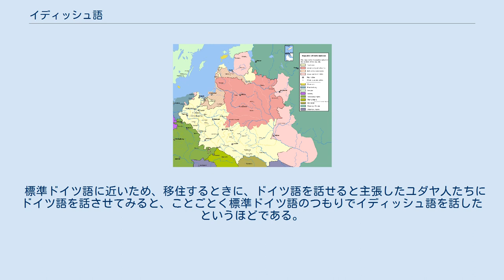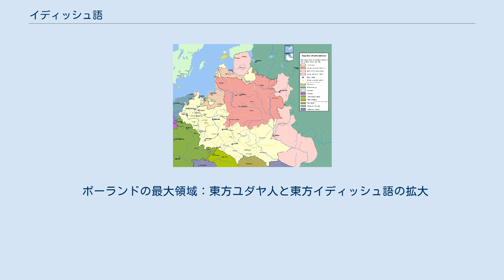イディッシュ語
イディッシュ語（イディッシュご、イディッシュ語: ייִדיש‎、ドイツ語: Jiddisch、英語: Yiddish、ヘブライ語: ייִדיש‎）は、東欧のユダヤ人の間で話されていたドイツ語に近い言葉である。
ユダヤ語とも称される。
インド・ヨーロッパ語族ゲルマン語派のうち西ゲルマン語群に属する高地ドイツ語の一つで、世界中で400万人のアシュケナージ系ユダヤ人によって使用されている。
イーディッシュ語と表記されることもある。
 イディッシュ語はドイツ語の一方言とされ、崩れた高地ドイツ語にヘブライ語やスラブ語の単語を交えた言語である。
高地ドイツ語は標準ドイツ語の母体であるため、イディッシュの単語も八割以上が標準ドイツ語と共通しており、残りはヘブライ語やアラム語、ロマンス諸語、そしてスラブ諸語からの借用語である。
初期にはヘブライ文字を伝統的に使用していたが、現在では標準ドイツ語に準じたラテン文字表記も存在している。
 イディッシュのייִד（Yid）とはユダヤ人の意であり、それにיש（-ish; 「～語」「～的」）という語尾がついているため、イディッシュとはユダヤ語の意味である（ユダヤドイツ語とも呼ばれる）。
したがってイディッシュ"語"という表現は重複表現（例：サハラ砂漠）といえる。
 9世紀から12世紀の間にラインラント地方などで中高ドイツ語を基礎に興り、11世紀以降の大規模なアシュケナージ人口のポーランド・リトアニア地区への移動によりこの地域が文化の中心地となった。
ドイツでも引き続きイディッシュは使用されたが、一般のゲルマン系ドイツ人たちからは「乱れたドイツ語」として蔑まれた。
しかし、後には数多くの文学作品がイディッシュで書かれるようになった。
 主にドイツや東欧諸国に住んでいたユダヤ系の人々が使用し、中東欧社会におけるイディッシュ文化を築き上げたが、第二次世界大戦中、その文化はナチス・ドイツのホロコーストによって激減し、イスラエルへの移住や中東欧社会そのものの共産化、アシュケナージ自体の言語変革・言語同化により基盤を失い、崩壊したとされる。
しかし、アメリカ合衆国においてアシュケナージ系のドイツ系アメリカ人が300万人以上も使用している。
イスラエルにおいてもアシュケナジームの高齢者のなかにはイディッシュ語の会話を行うことができる者もいる。
 標準ドイツ語に近いため、移住するときに、ドイツ語を話せると主張したユダヤ人たちにドイツ語を話させてみると、ことごとく標準ドイツ語のつもりでイディッシュ語を話したというほどである。
 また、イディッシュ語の新聞には、ロシア連邦ユダヤ自治州ビロビジャンで発行されている『ビロビジャンの星』 (ביראָבידזשאנער שטערן、露: Биробиджанер штерн、独: Birobidschaner Stern)がある。
この新聞はすべてイディッシュ語ではなく、イディッシュ語とロシア語が半々で構成されている。
 ポーランドの最大領域：東方ユダヤ人と東方イディッシュ語の拡大